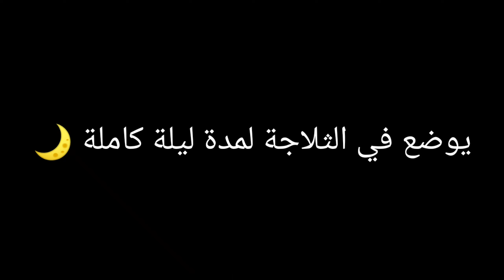أحسن تمر ممكن تبداو بيه فطور رمضان، بدون مواد اصطناعية، صحية وكلها فوائد/ معشوقة الكبار و الصغار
السلام عليكم ورحمة الله وبركاته، رمضان كريم ،ادخله الله علينا باليمن والبركات والمغفرة والاحسان ،اليوم ان شاء الله سوف اقدم لكم وصفه مبتكرة للفطور، حلوة التمر بدون سكر او زبدة او حتى عسل، هذه الحلوى مفيدة جدا وصحية وخصوصا للصائمين، اتمنى ان تجربوها فهي حقا تستحق التجربة، ورمضان كريم مرة اخرى،
 شكرا على المتابعة والى ملتقى اخر ان شاء الله.
قناة تستحق المتابعة، عالم سعيدة للتنظيم و الوصفات